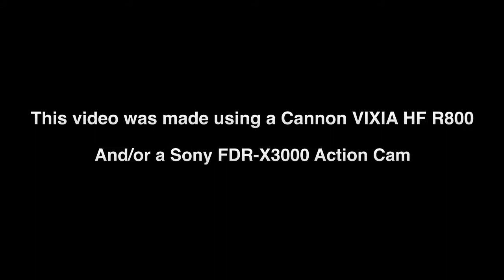Switching operations at Denver North Yard (North Yard Weekend)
I hope you all enjoy this video. I hope you all enjoy my "North Yard Weekend" Series. If there's anything you want me to change in regards to my videos, feel free to drop a suggestion in the comments.